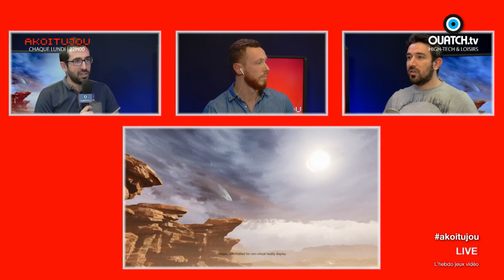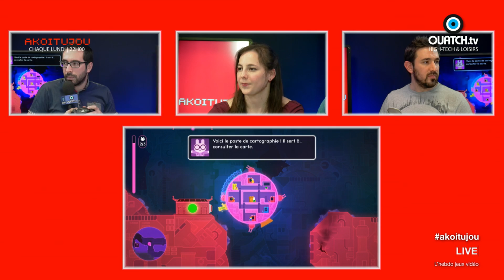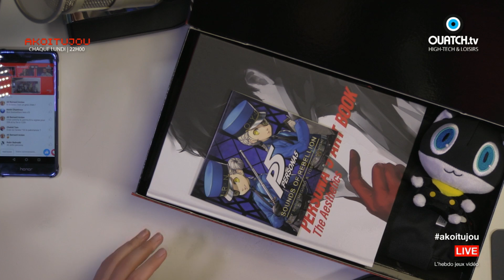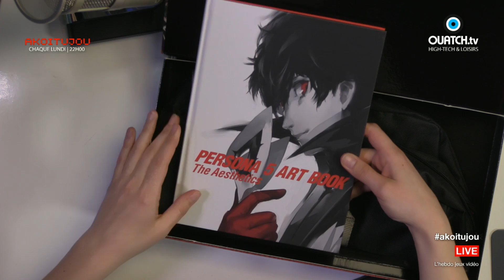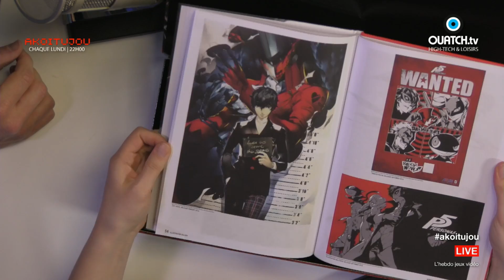AKOITUJOU S04E20 : PSVR, Xbox Scorpio, Persona 5 et Parappa The Rapper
Au sommaire de ce n°20 d'AKOITUJOU (saison 4), présenté par Victor en l'absence de Samy : PSVR, Xbox Scorpio, Persona 5 et Parappa The Rapper